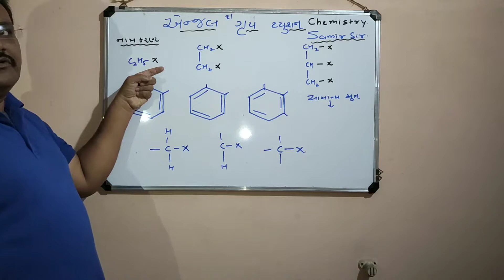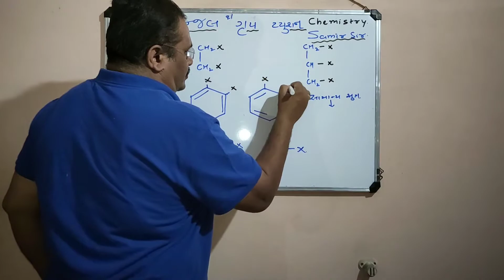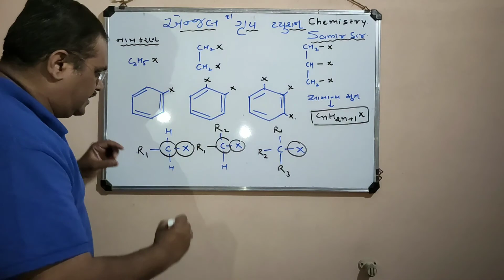Std 12 chap 10 p-2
By Samirsir
Angel Group Tuition